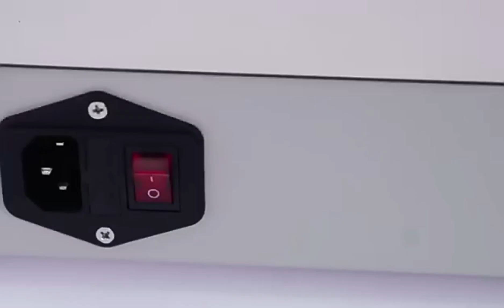Laboratory Four Rows magnetic mixer magnetic agitator Multi Position Magnetic Stirrer